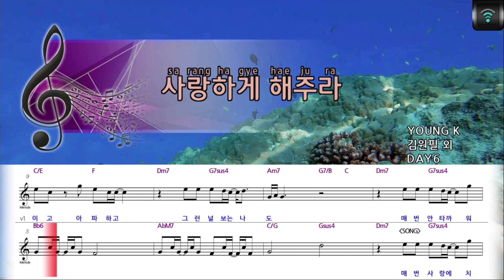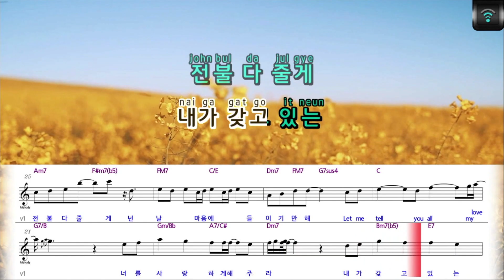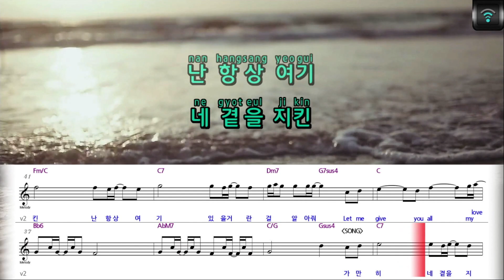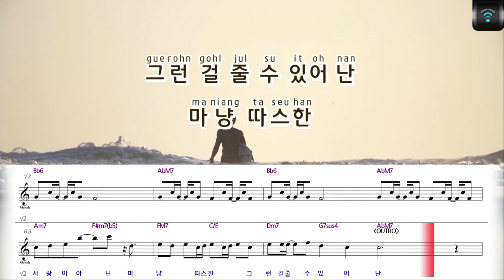[매직씽아싸노래방] DAY6 - 사랑하게해주라 노래방(karaoke) | MAGICSING